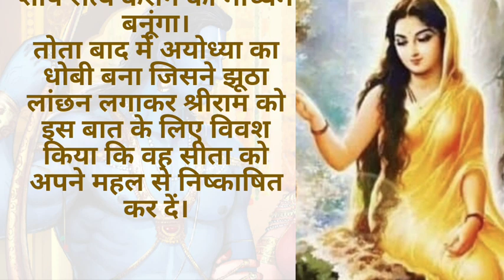श्राप जिसके कारण माता सीता को गर्भावस्ता में गृह त्याग कर वनवास जाना पड़ा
@SpiritualGyan51 hindi kahaniyan शिक्षाप्रद कहानियां Moral stories प्रेरक प्रसंग Motivational story Hindi Story Hindi sansar Hindi gyan Kahaniyon ka sansar Short stories Interesting story

ram katha
सीता वनवास
सीता जी की कहानी
लव कुश जन्म
रामायण
रामायण कथा
रामायण ज्ञान
सीता को श्राप
सीता का श्राप